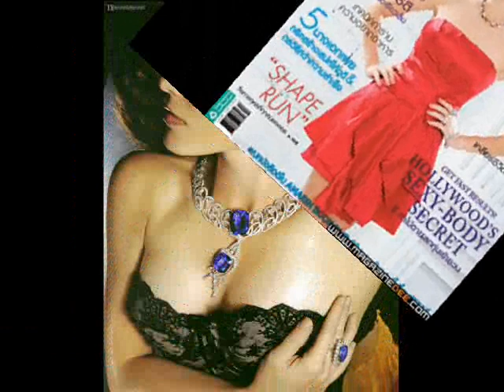Marsha Vadhanapanich - There For Me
วิดีโอนี้ทำขึ้นเพื่อรวบรวมรูปภาพเก่าๆของพี่มาช่า วัฒนพานิช ตั้งแต่เด็กๆจนเริ่มเข้าวงการบันเทิงและจนถึงปัจจุบัน เพื่อผู้ที่ชื่นชอบในผลงานของพี่มาช่าและแฟนคลับทุกๆคน
 ทั้งนี้ถือโอกาส ขออนุญาตนำรูปจากเวปเจ้าของต่างๆในอินเตอร์เน็ตเพื่อนำมาทำวิดีโอนี้เพื่อความเพลิดเพลิน บันเทิง และผู้ที่ชื่นชอบในตัวศิลปิน คือ คุณมาช่า วัฒนพานิชในครั้งนี้ด้วย และมิใช่สร้างขึ้นเพื่อธุรกิจการค้าหรือรียกเก็บเงินแต่อย่างใด